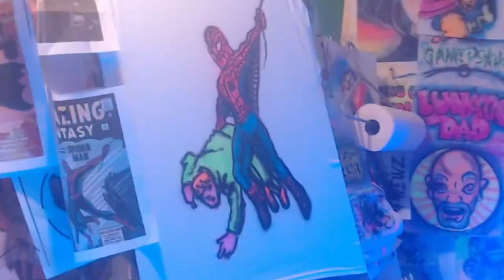Airbrush Shorts 06 Spider Man Amazing Fantasy Shirt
Airbrush Shorts! Time Lapse from a F'ART ATTACK Live! Stream.
Born in the 50s, Raised in the 60s, Stoned since the 70s and a Nerd for Life.
My channel is about  art, music, inspiration, creativity and having fun with art.